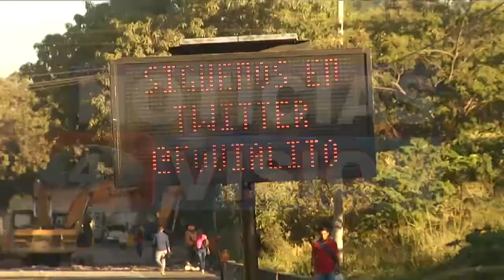Nuevas disposiciones de circulación en Los Chorros.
Como parte de los esfuerzos para combatir el terrible tráfico al que se enfrentan cientos de personas en Los Chorros, a partir del próximo 14 de febrero, iniciará la implementación de un carril reversible, estará habilitado de lunes a viernes, de 5 a 8 a.m. Jennifer Hernández con todos los detalles.